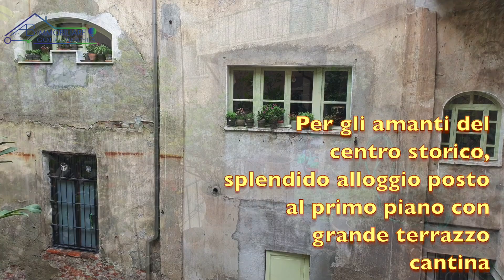Novi Ligure: centro storico, splendido alloggio al primo piano con grande terrazzo, cantina, cortile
Per gli amanti del centro storico, splendido alloggio posto al primo piano con grande terrazzo, cantina, cortile comune.
Soggiorno, cucina/pranzo, 2 camere, 2 bagni.
Completa la proprietà un grande bilocale da ristrutturare al piano terra.
Riscaldamento AUTONOMO, no condominio.
Richiesta 175.000

Chiamaci per una chiacchierata senza alcun impegno da parte tua.
Per ogni ulteriore info puoi inviarci un messaggio cliccando sull'apposito tasto in alto a destra sotto l'immagine di copertina oppure chiamare in orario di ufficio al numero:
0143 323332